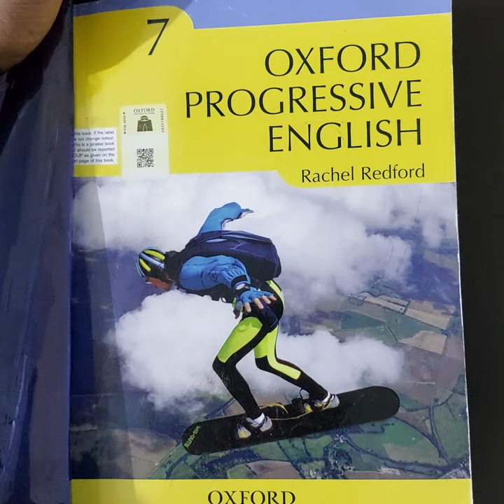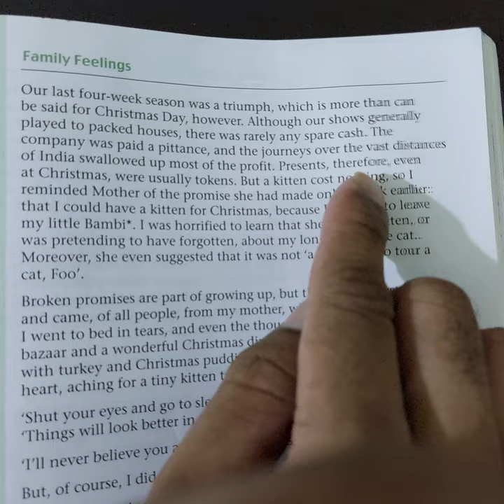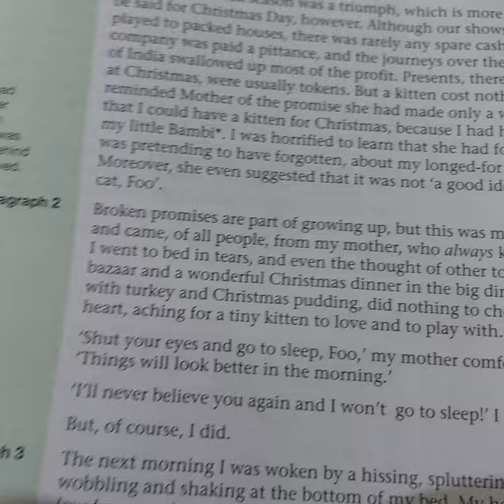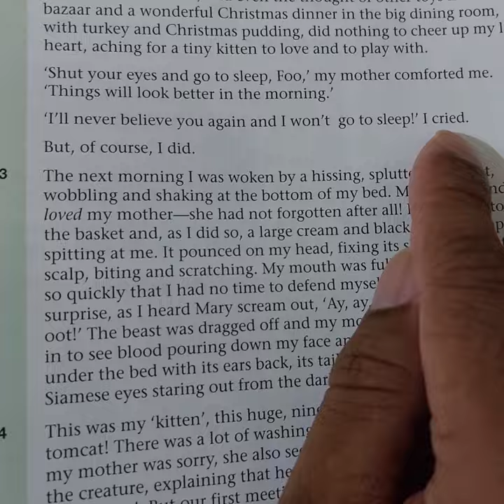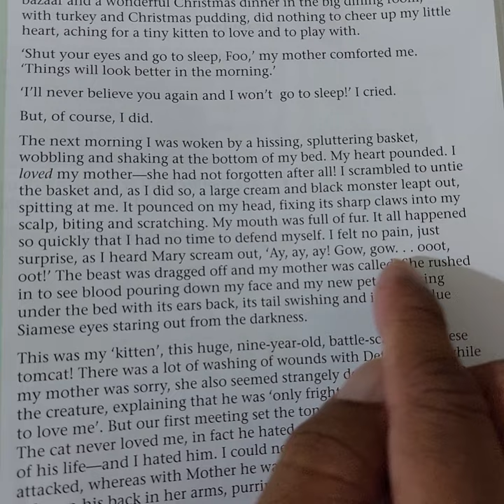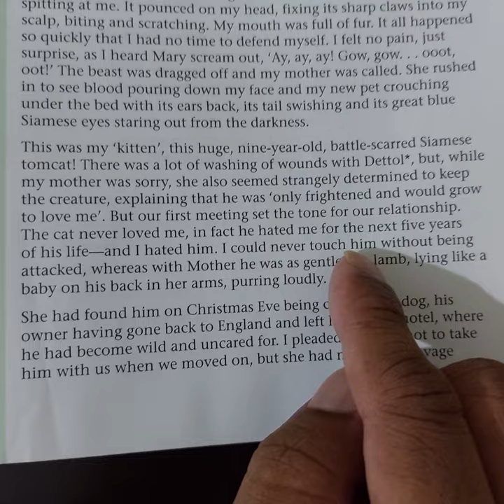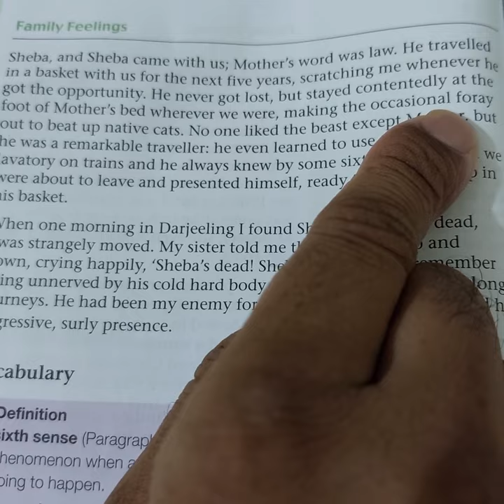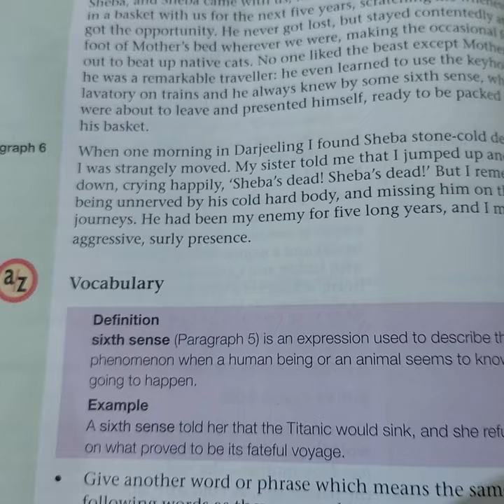The Christmas Cat by Felicity Kendal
unit 8
Family Feelings
Autobiography ( The Christmas Cat )